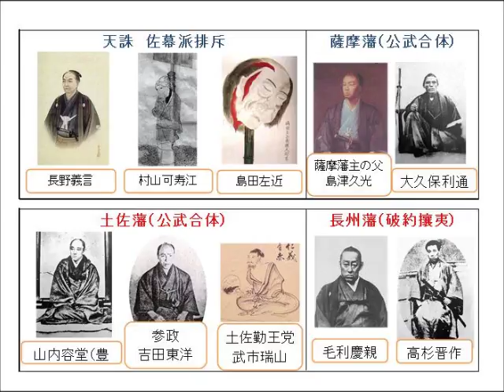明治維新を学ぶ 天誅と土佐勤王党の結成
amazonリンク

amazonリンク

amazonリンク

楽天

hb.afl.rakuten.co.jp/hsc/165323d4.7aa4c0d2.15b0e83f.ed1f99c8

ツイキャス